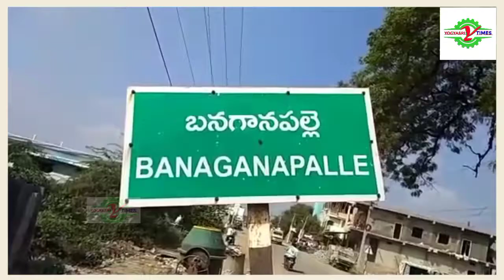యాగంటి మహాక్షేత్రంలో సినిమా షూటింగ్లో సినీ నటుడు నందమూరి బాలకృష్ణ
నంద్యాల జిల్లా...సినీ నటుడు హిందూపురం ఎమ్మెల్యే బాలకృష్ణ యాగంటికి రాకతో కిటకిట లాడిన యాగంటి దేవస్థానం.

నేడు సినీ నటుడు హిందూపురం ఎమ్మెల్యే నందమూరి బాలకృష్ణ నంద్యాల జిల్లా బనగానపల్లె మండలంలోని ప్రముఖ శైవ క్షేత్రమైన యాగంటి లో వెలిసిన శ్రీ ఉమామహేశ్వర దేవస్థానం సన్నిధిలో సినిమా షూటింగ్ తీసేందుకు రావడం జరిగింది.ఈ మేరకు బాలకృష్ణ అభిమానులు యాగంటికి  భారీగా చేరుకున్నారు. అనంతరం మాజీ ఎమ్మెల్యే బీసీ జనార్దన్ రెడ్డి  యాగంటికి చేరుకొని బాలకృష్ణకు ఘన స్వాగతం పలికి కాసేపు ముచ్చటించడం జరిగింది.ఈ నెల 20 నుండి 26 వ తేది వరకు ఆయన సినిమా షూటింగ్లో పాల్గొంటారు.20 న తెలంగాణా రాష్ట్రం అంలపూర్లో,21 న యాగంటి , 22 ఓర్వకల్లు మండలం కొమ్మెచెరువు పరిసర ప్రాంతాలలో,23 అదే మండలం పూడీచర్ల,24 ఎయిర్పోర్టు,25 కర్నూలు,26 పంచలింగాలలో సినిమా షూటింగ్లో ఆయన పాల్గొంటారు .